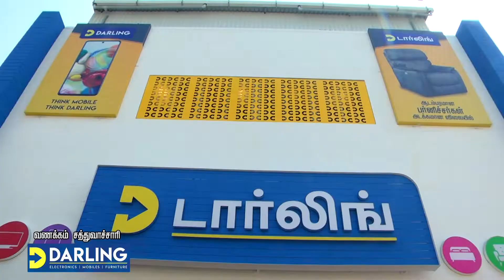Darling @ Sathuvachari Opening Ceremony 02 10 2020 Promo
Vanakkam Vellore Ashok